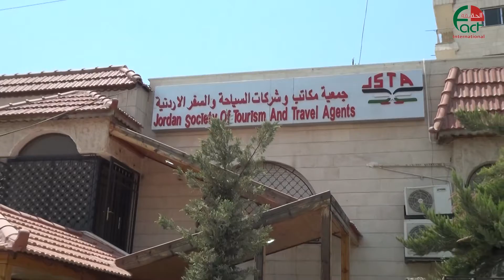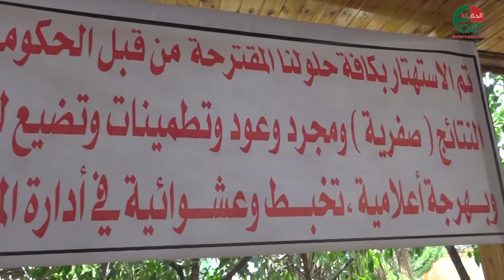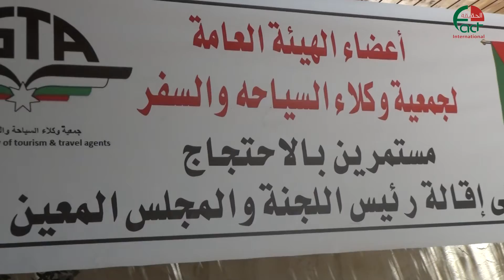جمعية وكلاء السياحة والسفر